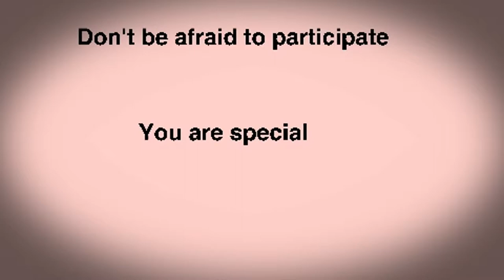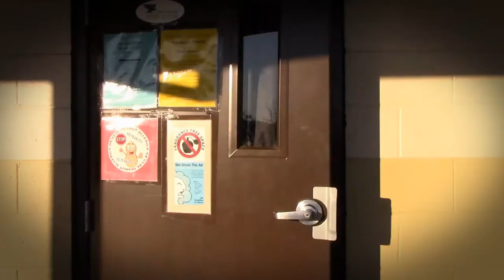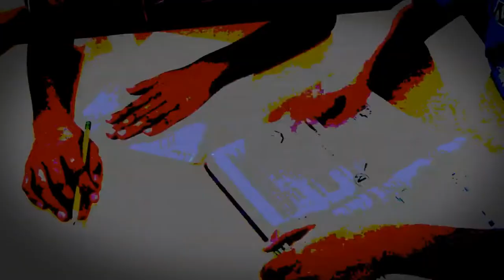GIFF 2019 Part 1